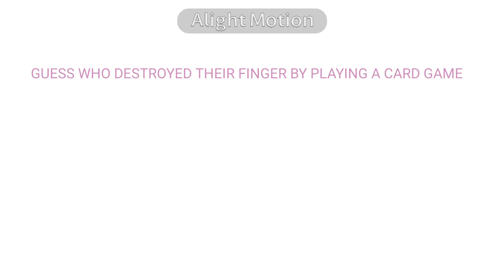FINGERS SUCK AND I HATE THEM!!1!1!1!1!1!1! /j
the scuff is real